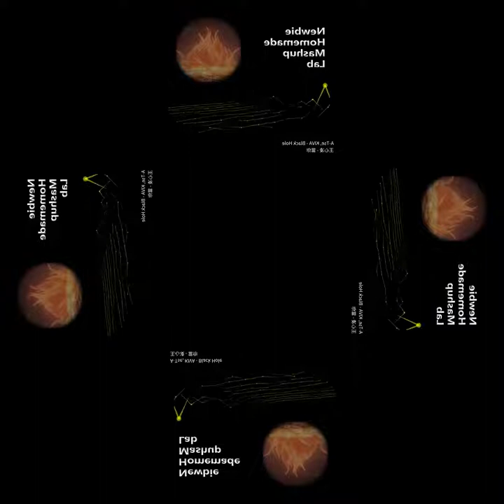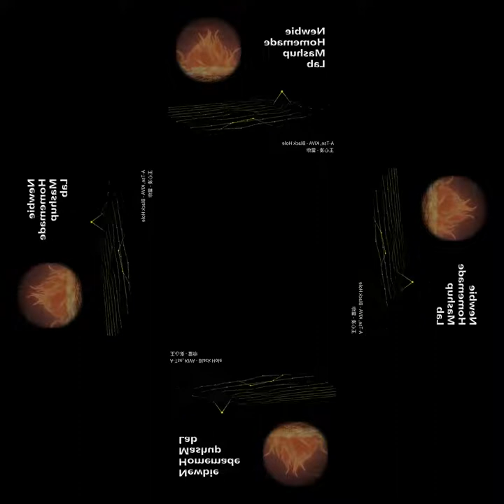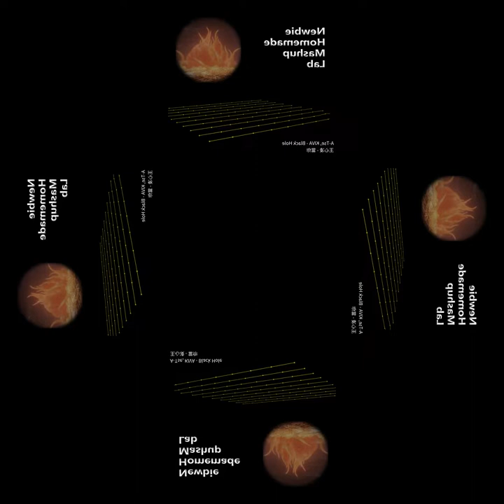[mashup] A-Tse, KIVA - Black Hole X 王心凌 - 當你